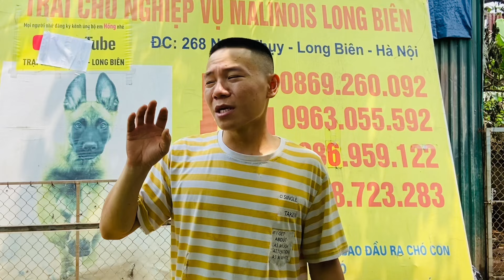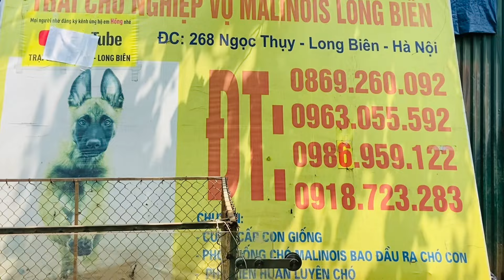Thanh lý đàn bố nero nhập pháp 53 cân với cả nhà